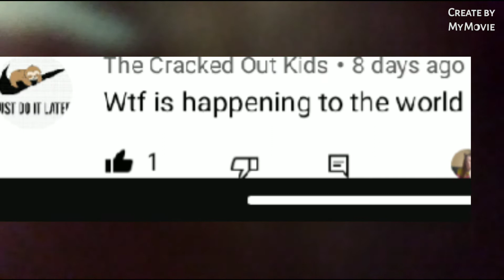WHY DO YOU GUYS BE MEAN TO ME!!!!???